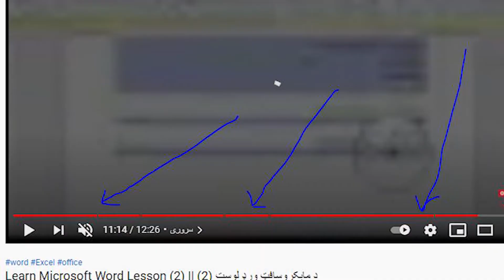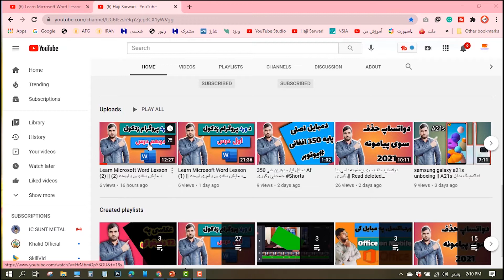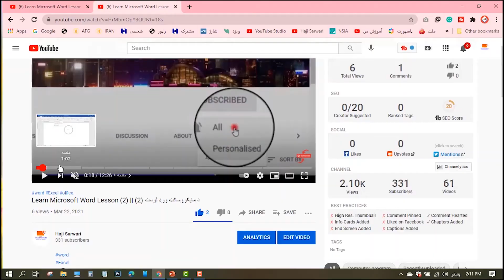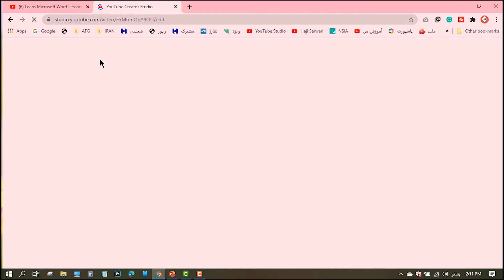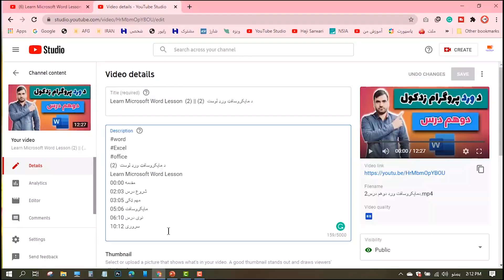دویدیو موضوع بندی || ویدیو تقسیم بندی کړی || Time Stamp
Haji_Sarwari#